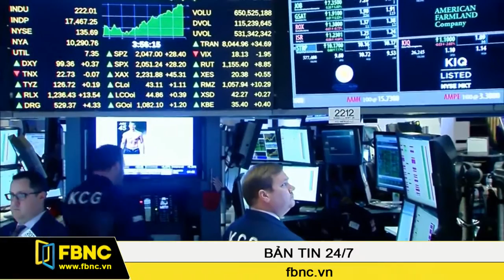FBNC - 16/04/2016: Bản Tin Cuối Tuần (Phần 3)